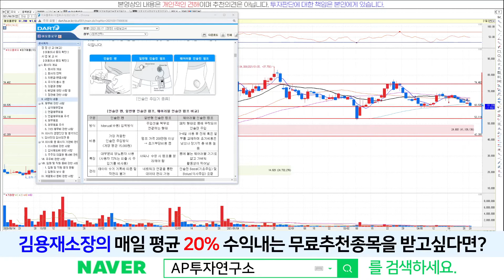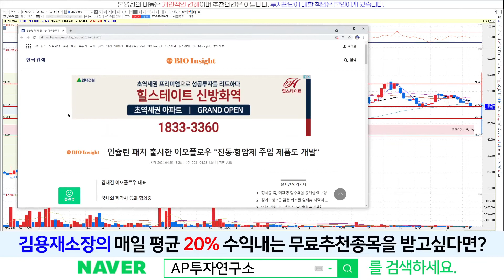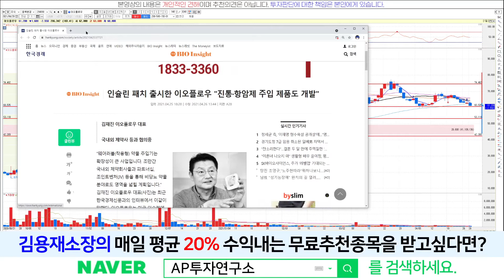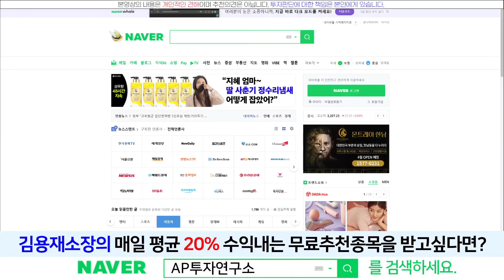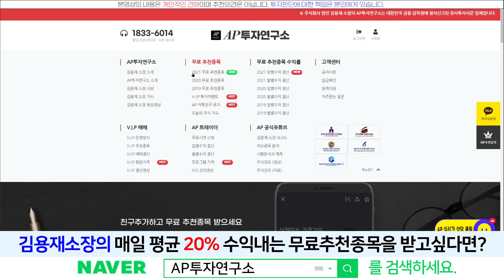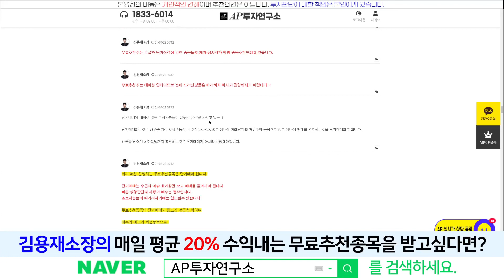이오플로우(294090) - 지지선 지켜주며 내일 반등나올까?